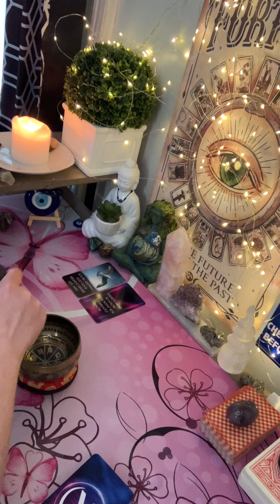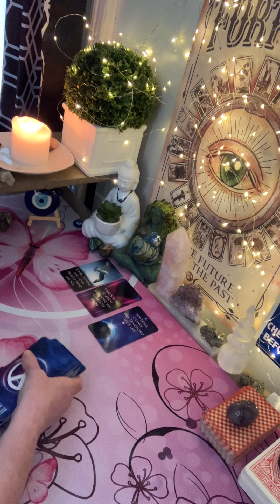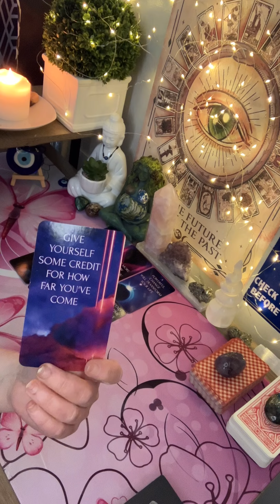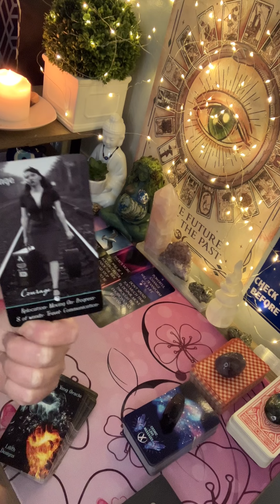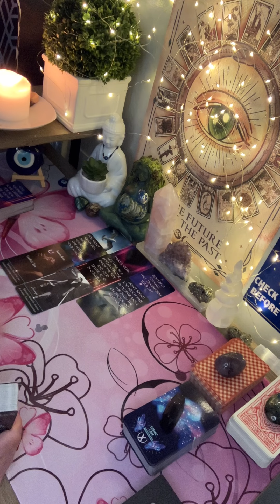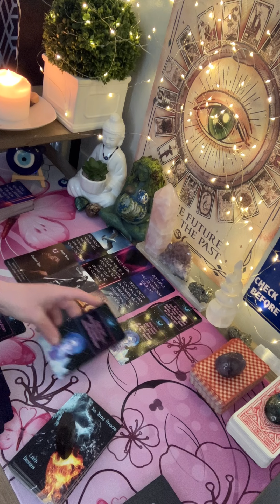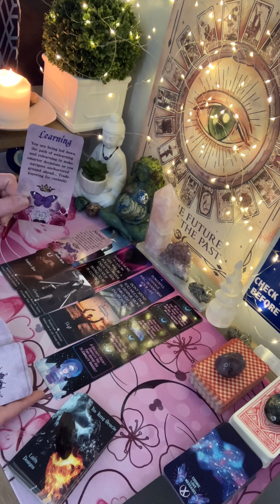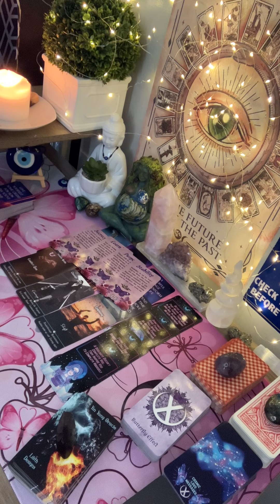This is your life purpose!!